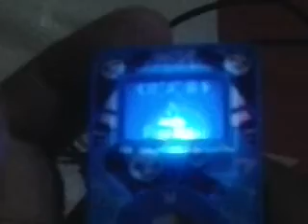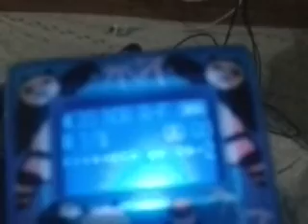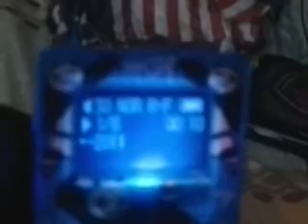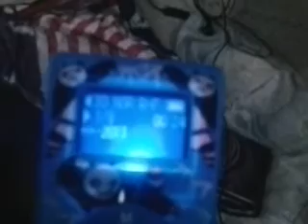tansingle : รีวิว mp3